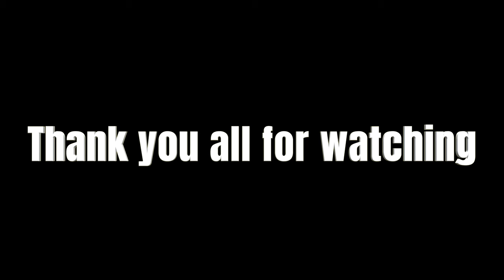EPIC CROSSBAR CHALLENGE!!!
Epic Crossbar challenge - full SIDEMEN Mode!
In this video we tried out the extreme crossbar challenge. The sidemen crossbar challenge is very known and we tried it out. This is a football challenge. Youtubers crossbar challenge. (Ram overliggeren). Armin crossbar challenge. Dansk crossbar challenge. W2S crossbar challenge. Hope you liked it.

If you like fitness, lifestyle, Challenges, Full day of Eating and funny vlogs YOU have come to the right place!

Facts about me:
I come from Denmark
I Leg press 400 kg
I go to high school
I love travelling, especially skiing.